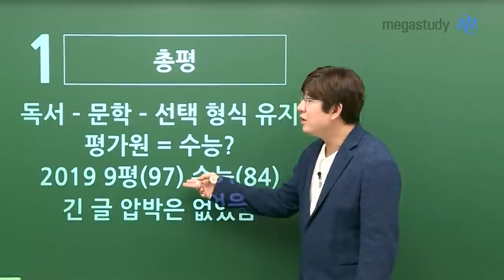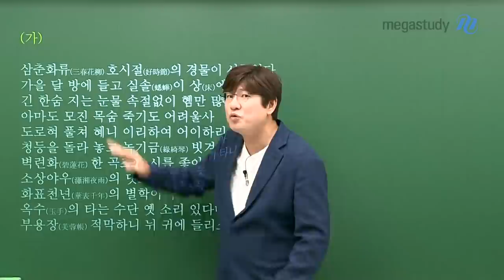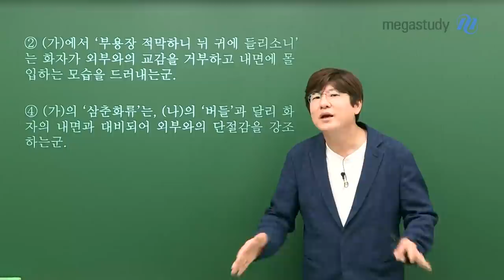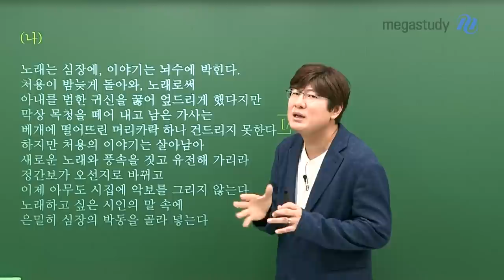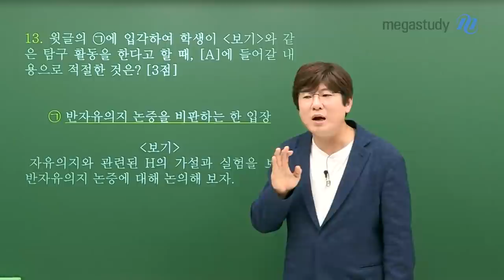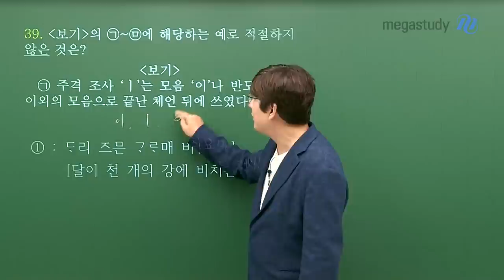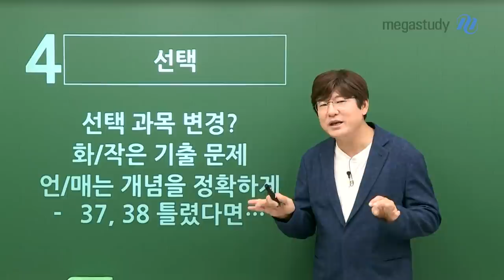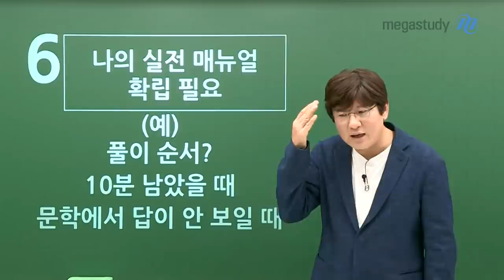[메가스터디] 국어 김동욱쌤 - 9.1 모평 국어 총평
9월 모평 시험 보느라 고생 많았습니다.
평가원의 고민이 숨어 있었던, 다소 쉬운 시험이었습니다.
점수가 높고 낮았던 것에 연연할 필요가 전혀 없습니다.
시험이 쉽게 느껴져 성적이 올랐다면 누군가에게도 역시 쉬웠던 시험으로
'점수'만 올랐던 등급은 그대로 였을 시험입니다.

[독서]
- 1~3번 지문을 먼저 워밍업처럼 풀어보고, 본인이 정한 순서대로 풀어도 좋을 듯
- 인문 지문에 대한 집중적인 독해 연습도 필요
- 꾸준하게 이해하고 반응하며 읽는 연습
- 독서, 1지문쯤 포기해도 될까? 절대로 포기하지 말 것

[문학]
- "종가"와 "규원가"를 다시 읽으면서 풀었다면, EBS 공부가 덜 된 것
- 비연계를 대비하여 과거의 문학 평가원과 수능 기출도 공부할 것

[선택과목]
- 선택과목을 변경하겠다? 권하지 않습니다.
- 화작은 기출 문제를 적극 활용
- 언매는 언어 개념을 정확하게, 매체는 EBS 매체 지문과 화작 기출을 풀 것

[앞으로 해야 할 일]
- 시간을 줄일 수 있는 방법 모색
- 실전 모의고사를 활용한 본인만의 매뉴얼 확립
- 수능 전까지 본인 감정 절제 (feat. 시험성적의 여부)

9월 모평을 잘봤다고 흥분하지 말고 못봤다고 다운되지 마십시오.
남은기간동안 얼마나 공부하냐에 따라 여러분의 실력이 표현됩니다.

절대 국어공부를 소홀히 하지 마십시오.
꾸준하게 하도록 바랍니다.
항상 응원하겠습니다. 김동욱이었습니다.